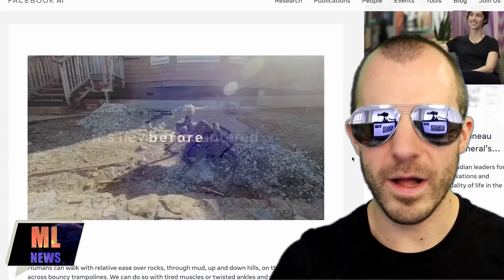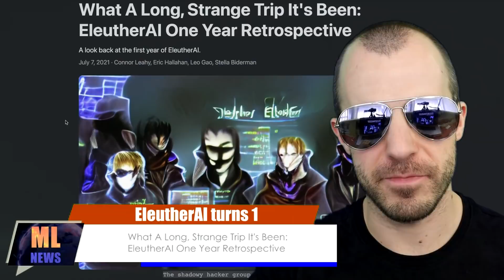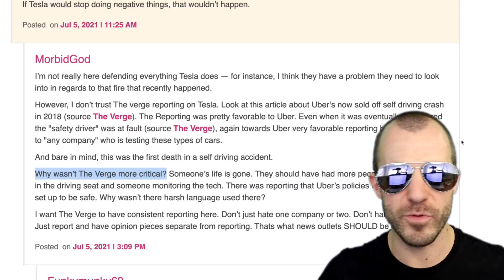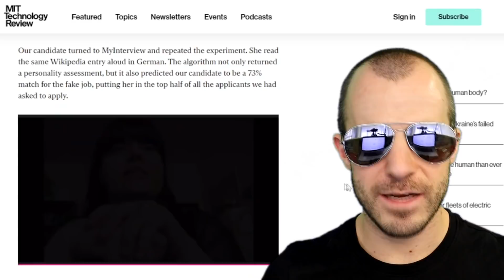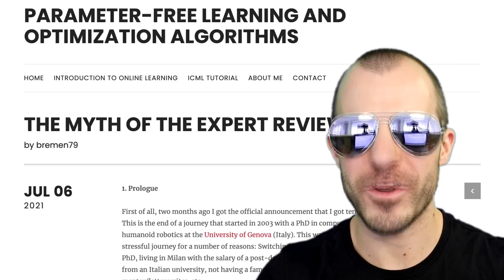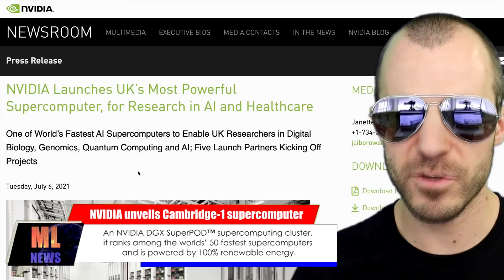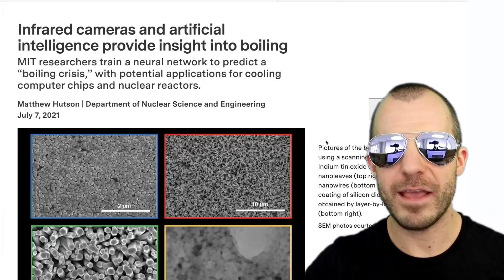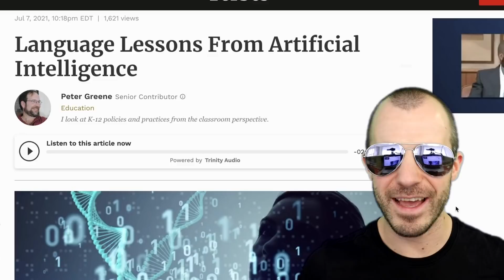[ML News] Facebook AI adapting robots | Baidu autonomous excavators | Happy Birthday EleutherAI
A look into the happenings of the Machine Learning world.

OUTLINE:
0:00 - Intro
0:25 - Facebook AI trains rapidly adapting robots
3:05 - Baidu presents autonomous excavator system
4:45 - EleutherAI turns 1
6:05 - Elon Musk says FSD harder than expected
8:10 - AI interview tools still fall short
11:10 - RunwayML AI-powered cloud video editor
11:55 - MineRL BASALT competition to learn from human feedback
13:15 - The Myth of the Expert Reviewer
15:55 - NVIDIA unveils Cambridge-1 supercomputer
17:10 - CLIP art sees rapid improvements
19:00 - AI demystifies boiling
21:20 - AI avatars for easier language learning
23:20 - Outro

References:
Facebook AI trains rapidly adapting robots

Bitcoin (BTC): bc1q49lsw3q325tr58ygf8sudx2dqfguclvngvy2cq
Ethereum (ETH): 0x7ad3513E3B8f66799f507Aa7874b1B0eBC7F85e2
Litecoin (LTC): LQW2TRyKYetVC8WjFkhpPhtpbDM4Vw7r9m